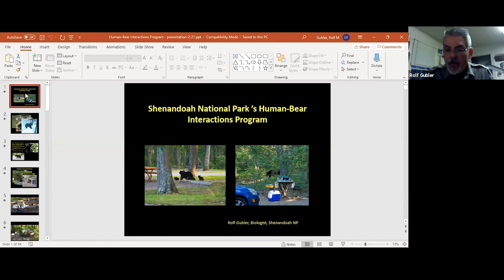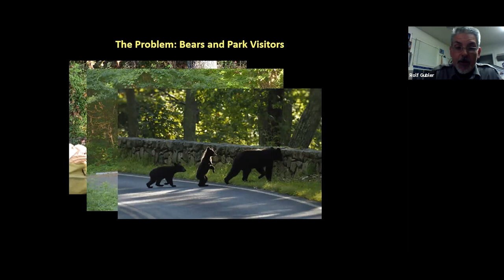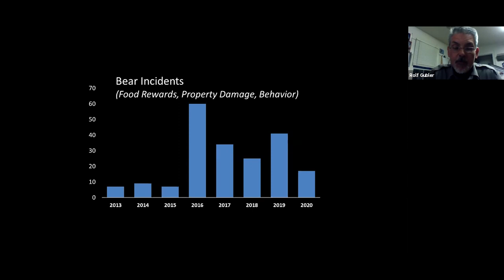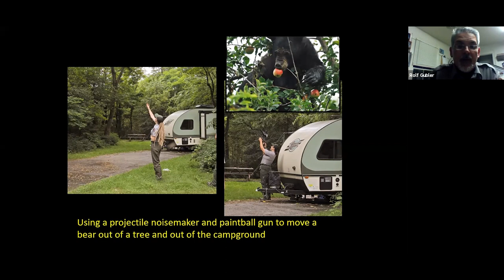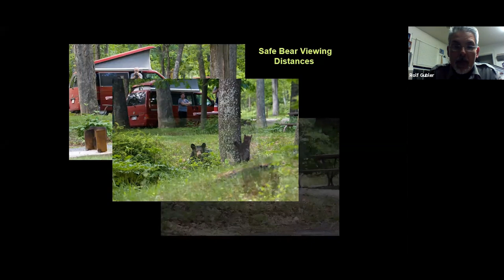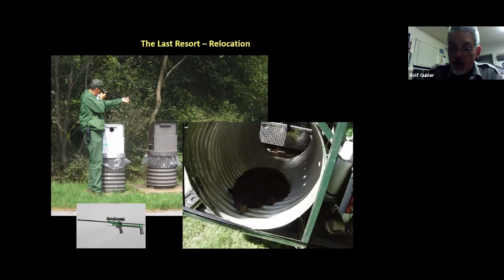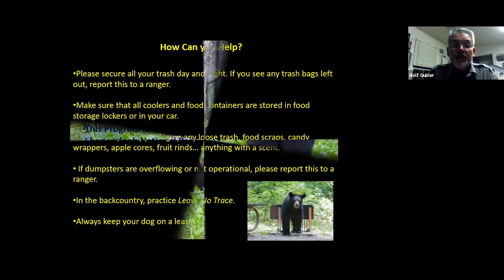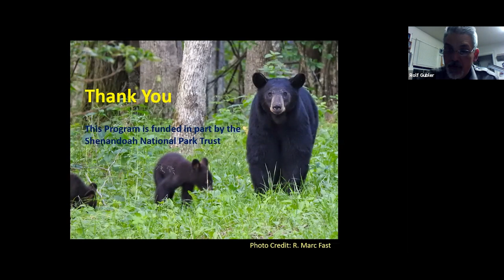Virtual Event // Are Your Bear Aware?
Shenandoah National Park biologist Rolf Gubler teaches us about bear awareness and how you can help protect these amazing creatures.